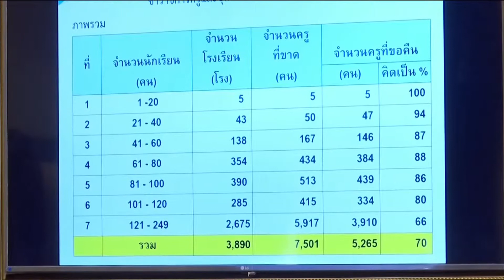62-03-04 การประชุม ก.ค.ศ.ครั้งที่ 2/2562